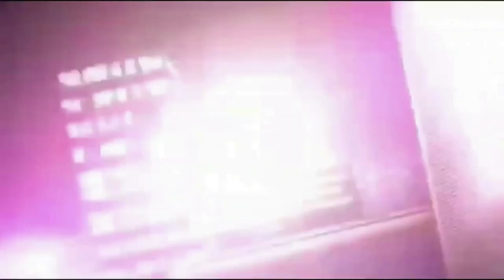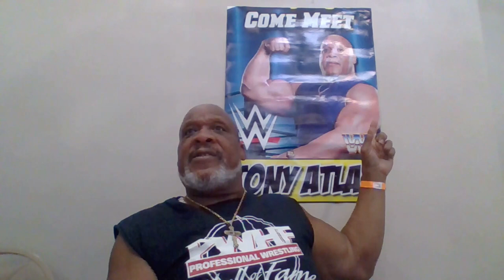Tuesdays With Tony Atlas Episode 12